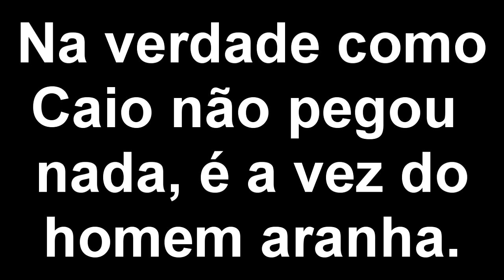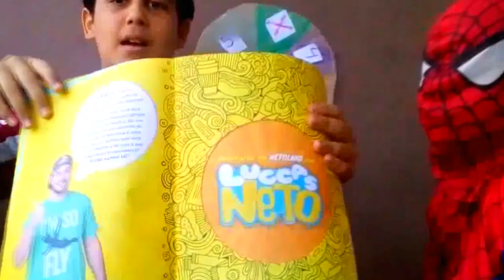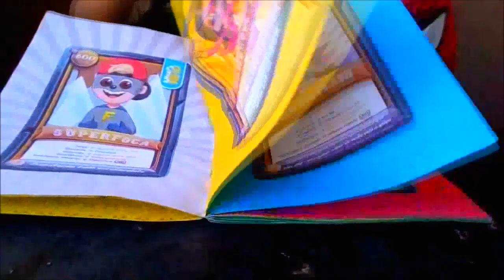DESAFIO DA ROLETA MISTERIOSA COM O HOMEM ARANHA!!!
Hoje vamos fazer o desafio da roleta misteriosa com o homem aranha! (Este vídeo não contem nenhum tipo de publicidade.)
Today we are going to make the challenge of the mysterious roulette with the Spiderman! (This video does not contain any advertising.)

ATENÇÃO: As crianças que aparecem no vídeo tem suas imagens reservadas, e estão acompanhadas pelos seus responsáveis.

Todos os vídeos que são publicados aqui neste canal, são para o entretenimento dos fãs.

CAIO ABOU HANA